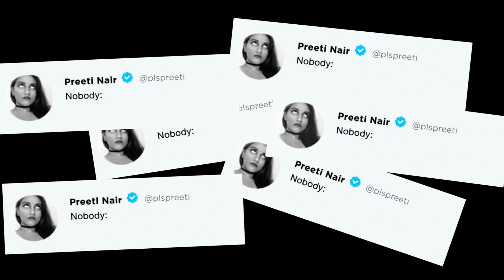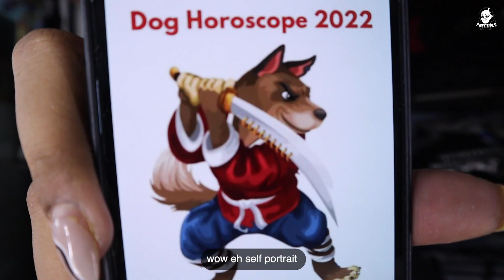NOBODY ASKED EP 43: CNY TIGER MAKEUP LOOK + READING MY 2022 ZODIAC PREDICTIONS IN CHINESE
RAWR!!! HAPPY CHINESENEWYEAR I am a TIGER 🐯 this CNY hahahaha - jk my zodiac is dog 🐕 so watch me read my #2022 predictions and do this wild make up look IN CHINESE!!! HAPPY CNY 🧧❤️🐅